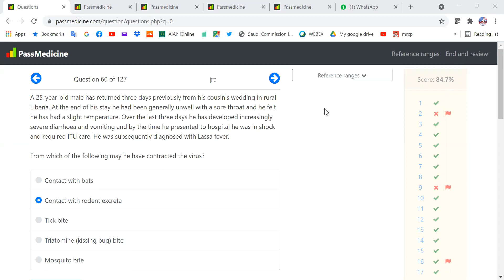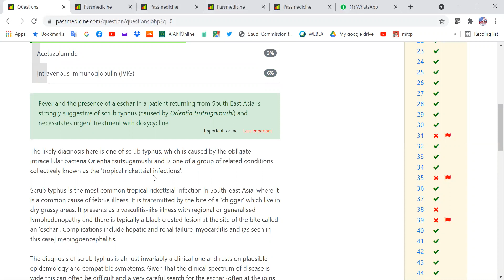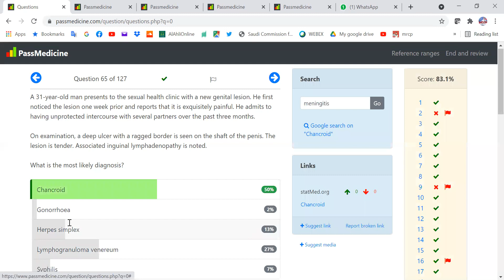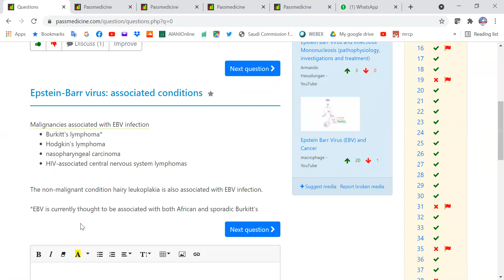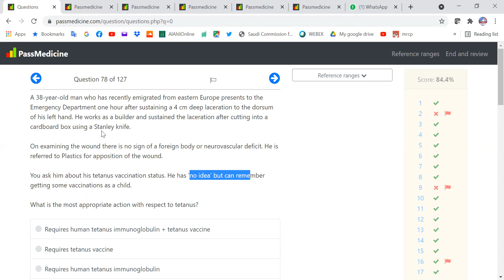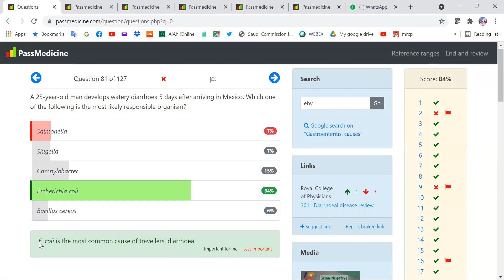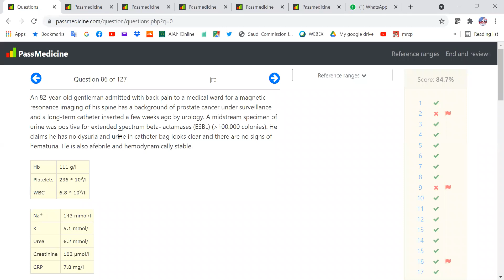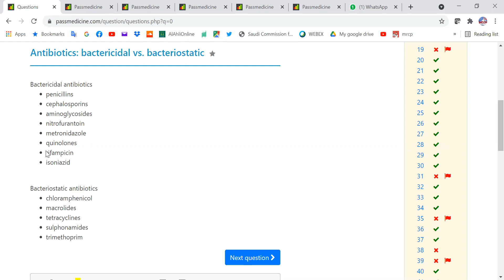MRCP PART ONE#PASSMEDICINE 2021 INFECTIOUS DISEASES &STD 20